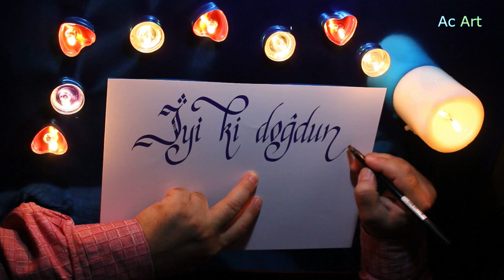İyi ki Doğdun Merve!